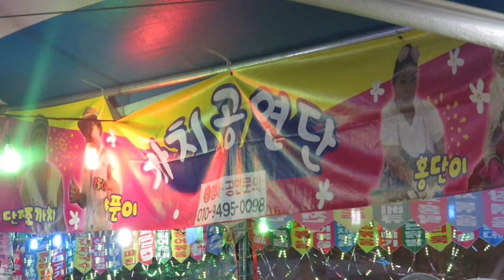방자품바[노래3곡*공연1]ㅡ울산일산해수욕장까치공연단직캠영상/200707촬영